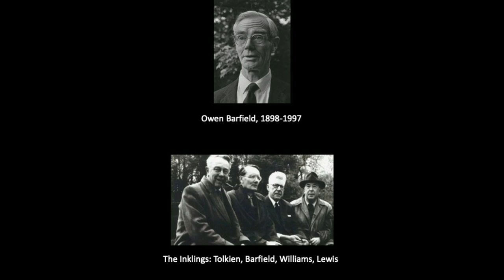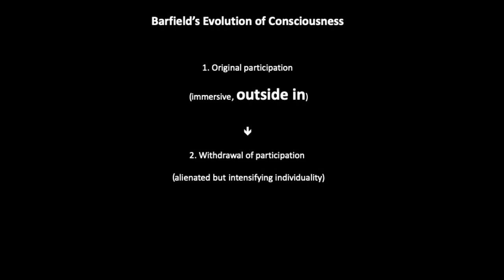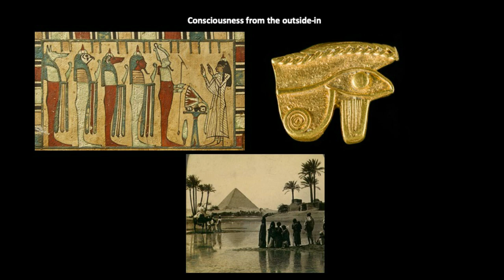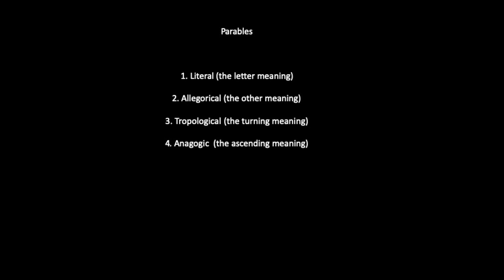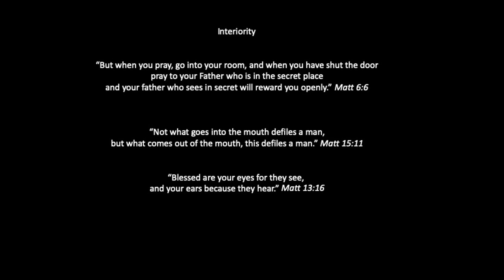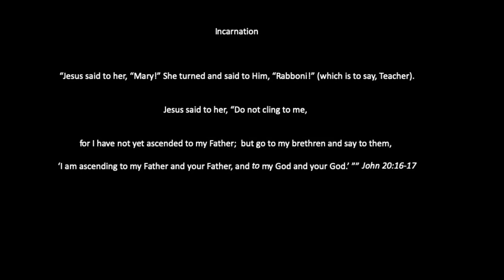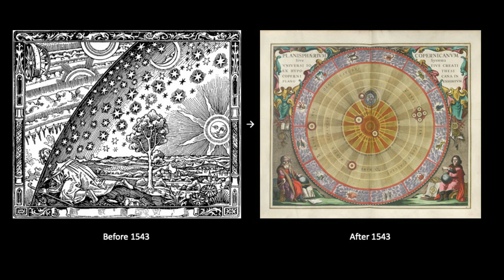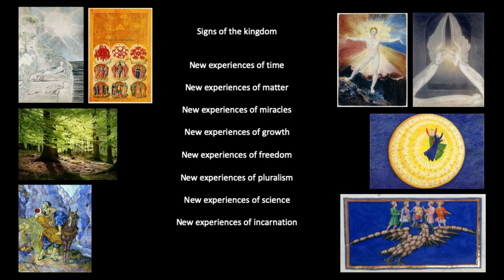Mere Christianity by Owen Barfield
If Owen Barfield had written a Mere Christianity, like his "oppositional friend" C.S. Lewis, this is what he might have said.

Where Lewis started with morality, Barfield would start with vision. Where Lewis addresses a flawed humanity, Barfield would invite us to seek participation in divine life.

This was a talk I gave at Southwark Cathedral on 27th September 2019 in which I tried to present Barfield's vision of the past, present and future of Christianity, as I've fleshed it out in my book, A Secret History of Christianity.

I believe that Christianity is in existential crisis, at least in the west, so the talk is also a chance to re-imagine what Christianity might mean from the roots up. In a nutshell, it's a re-emerging of the mystical tradition.

The talk begins 1000 years and more before Jesus to understand how the time was right when he was born. It looks at his teaching in parables as well as the meaning of the incarnation, crucifixion and resurrection. It asks what it might mean consciously to live in the kingdom today and how that relates to the great issues of our times, from ecological collapse to mental ill-health and a new kind of economy.